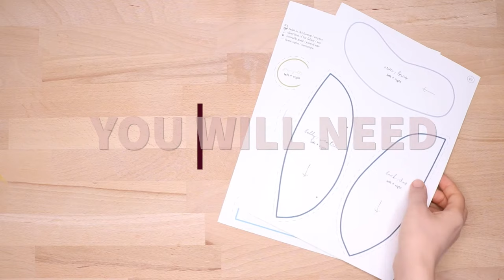TEDDY BEAR DIY | Beginner friendly | How to make a plushie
Let’s learn how to make an articulated teddy bear from start to finish 😊
It’s beginner friendly, you can use a sewing machine for the biggest parts or do it entirely by hand.

⏲️ Timestamps :
0:00 Introduction
0:18 Tools & Materials
0:54 Pattern Preparation
1:07 Legs and soles
2:03 Arms and Paws
3:43 Belly and Back
5:00 Head and ears
7:06 Adding joints
8:08 Making the face 1/2
9:07 Closing the head
10:13 Filling with fibre
10:24 Attaching The Ears
10:46 Making the face 2/2
11:05 Belly button
11:29 Tag
11:47 Closing the openings
12:47 Voilà !

What name would you give to that bear ?

Faux Fur Fabric:
10mm Faux Fur | Color n° 11
Black Plastic Eyes:
Velvet Nose:
Wooden Buttons « Handmade with love » :
Scissors:
Embroidery floss + Sewing thread: DMC

🎥 Canon EOS 750D / 18-55mm
🔦 Ring Light Amzdeal
💻 Edited with Adobe